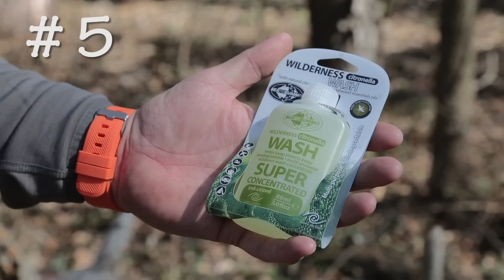El Camino - 12+1 hasznos holmi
Pár apróság ami igen jó szolgálatot tehet a Caminót járóknak.